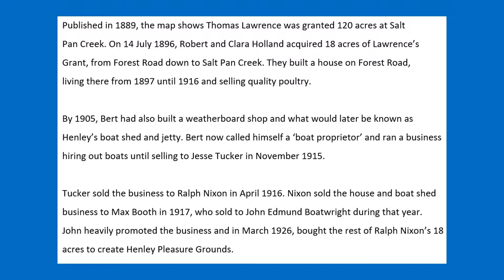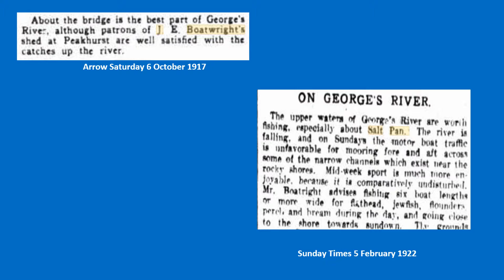Gone Fishin' at Henley's Boat Shed, Lugarno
Salt Pan Creek, Lugarno, was popular for good fishing. It was also home to Lugarno's last commercial fisherman: Ken Dennis, made famous by author John O' Grady.